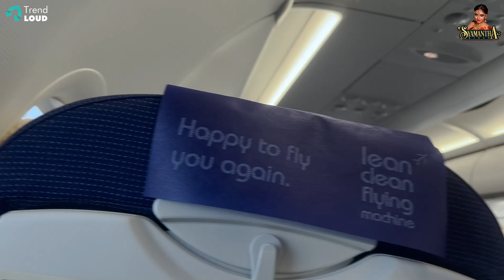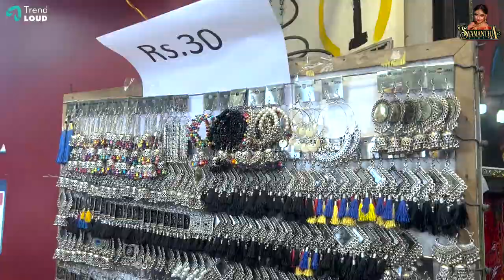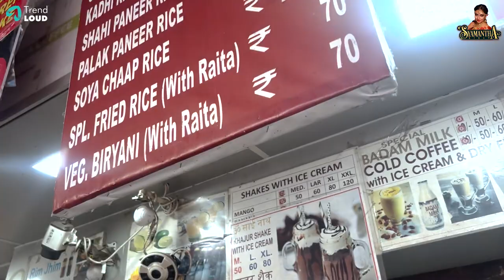Delhi Chandni Chowk to Sarojini Market | Food & Shopping Vlog |ft. Syamantha Kiran & Pavithra Janani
Presenting You Our Exclusive New Video "Trip to Delhi" ft. Syamantha Kiran and Pavithra Janani. In This Episode,  We Are Heading to Delhi From Chennai and Roaming the Street of Delhi From Chandni Chowk to Sarojini Market.

Don't Forget There are Lot More Shows Aligned up just for you.